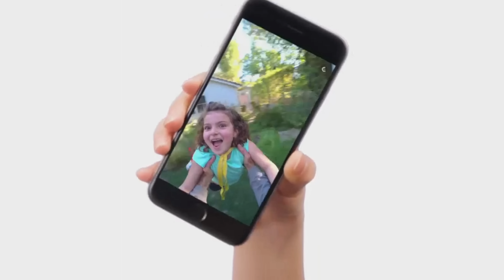OKULARY Z KAMERĄ OD SNAPCHATA